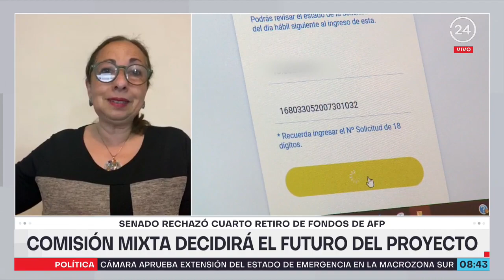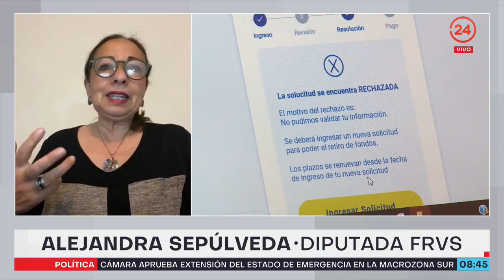Diputada Sepúlveda por cuarto 10%: "La senadora Goic se equivocó, lo que hizo no correspondía"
La parlamentaria lamentó el rechazo de la senadora en la votación de este martes, indicando que "ella fue candidata y no ayudó a la abanderada para mantener gobernabilidad en su bloque".